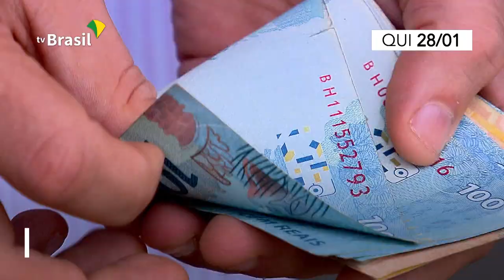Resumo da Semana | 25 a 29 de janeiro de 2021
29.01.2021  - Confira as principais ações do Governo Federal de 25 a 29 de janeiro.